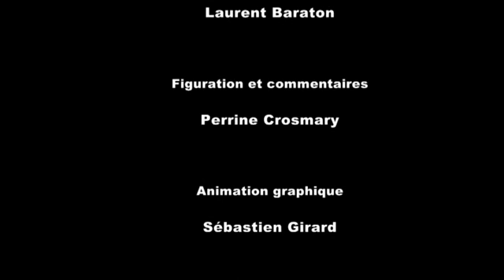7 milliards de petits gestes, et moi..... le cochon, c'est bon!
C'ets bien beau d'être écolo et de s'insurger contre les pollutions ici et là, contre les destructions massives de la nature à l'autre bout de la planète, mais n'oublions pas que pour chacune de ces destruction, il y a une demande... et cette demande, elle vient de NOUS consommateurs.

Ce 1er épisode vous emmène dans les origines du phénomène des marées vertes!